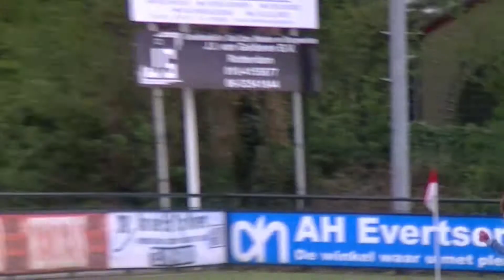Samenvatting Hellevoetsluis D1 - Hermes DVS D1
Hellevoetsluis kende een ijzersterk seizoen en werd door een 3-0 overwinning in deze wedstrijd kampioen. Een terechte kampioen. Door een zeer snel gegeven strafschop (de beelden tonen aan dat dit onterecht was) was de lol voor Hermes DVS er al snel af. De man in het blauw was de lichtblauwe spelers in het veld vaker niet gunstig gezind. Jammer, want anders had het toch nog spannend kunnen worden. Doet overigens niet af aan het prima spel van Hellevoetsluis.